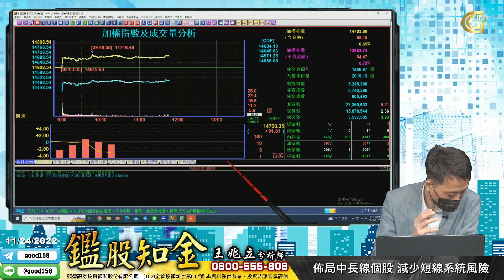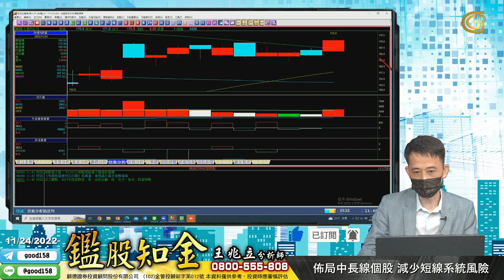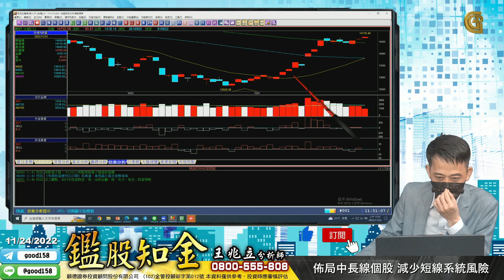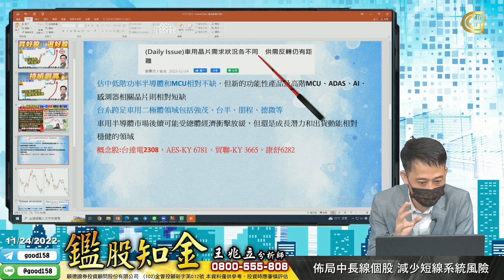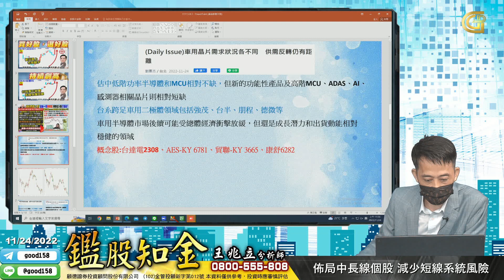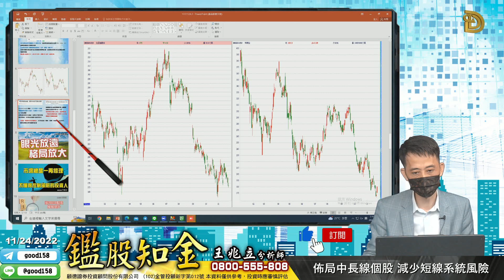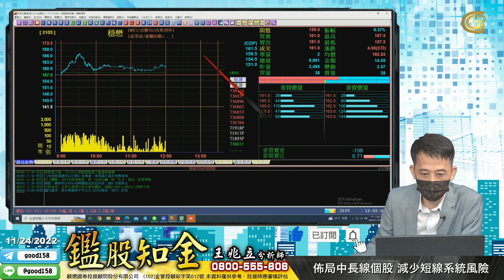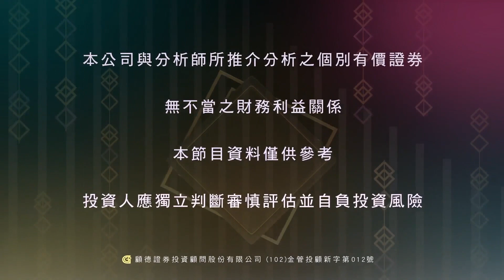2022/11/24 鑑股知金 王兆立 佈局中長線個股 減少短線系統風險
台股風險漸增
當市場一頭熱開始往上衝
FED就有更多空間放鷹

如果鳴槍後你不能第一個跑
就可能會成為犧牲者

我們是要走長久
走穩定路線的
不是王牌不出手
我們只做好做、勝率高、有把握的股票

歡迎想要賺錢又想控制風險的你
加入兆立的團隊